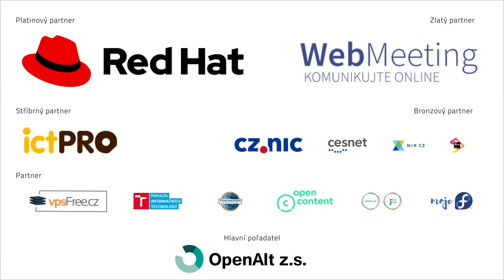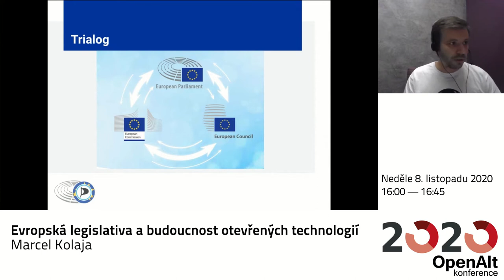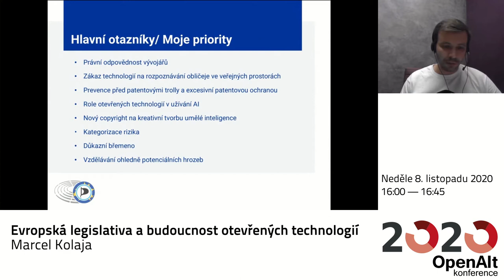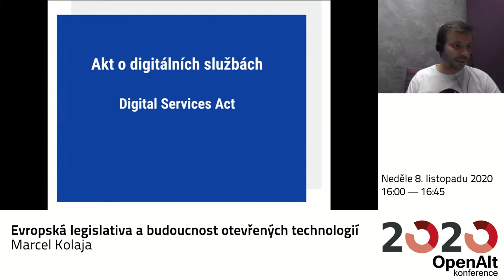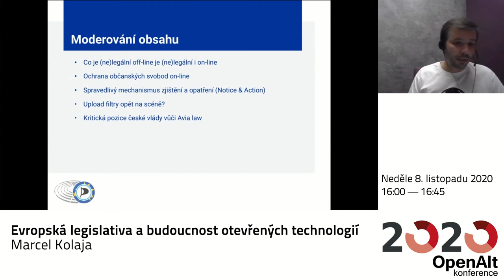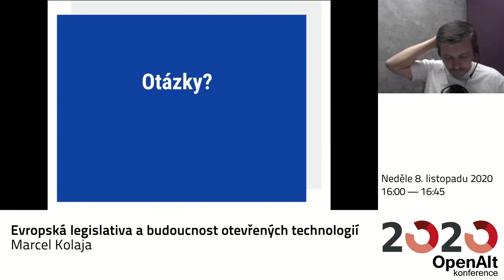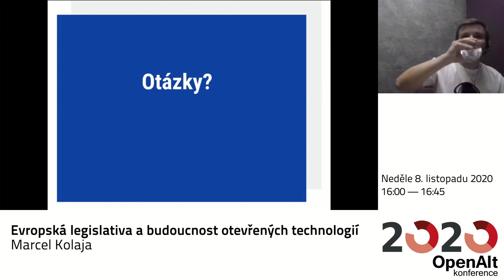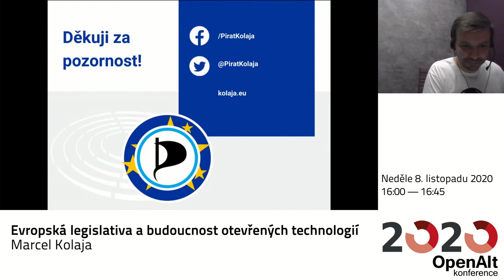Marcel Kolaja: Evropská legislativa a budoucnost otevřených technologií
Během přednášky se zaměřím na několik témat, která jsou mým denním chlebem. Nejdříve se podíváme, jak chce Evropa odstraňovat teroristický obsah on-line (spoiler: ne vždy k mému potěšení). Následně si vysvětlíme, jak vzniká legislativa týkající se využití umělé inteligence. Třešničkou na dortu bude akt o digitálních službách (Digital Services Act). Dotkneme se regulace platforem, jakými jsou například sociální sítě, ale i on-line tržiště, a samozřejmě nemůžeme vynechat ani interoperabilitu služeb.